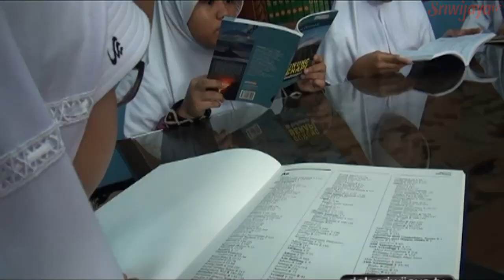Diknas Palembang Himbau Full Day School Tidak Memberikan PR Di Rumah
Kepala Dinas Pendidikan Kota Palembang Ahmad Zulinto menegaskan, sekolah yang sudah menerapkan full day school tidak lagi memberikan Pekerjaan Rumah (PR) bagi para siswa termasuk saat akhir pekan, tujuannya agar tidak menambah beban siswa.